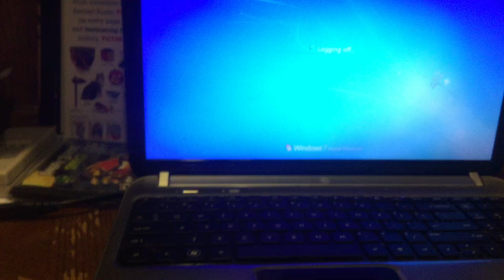jax car wash